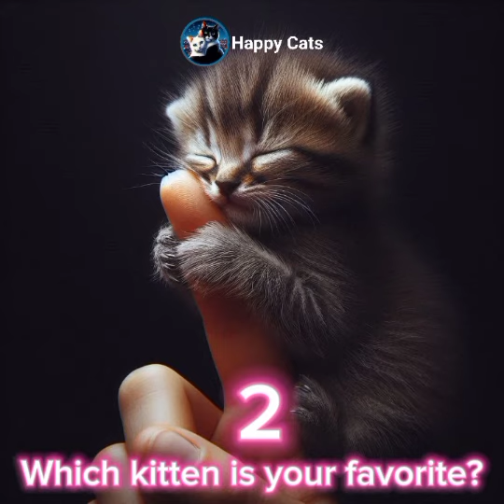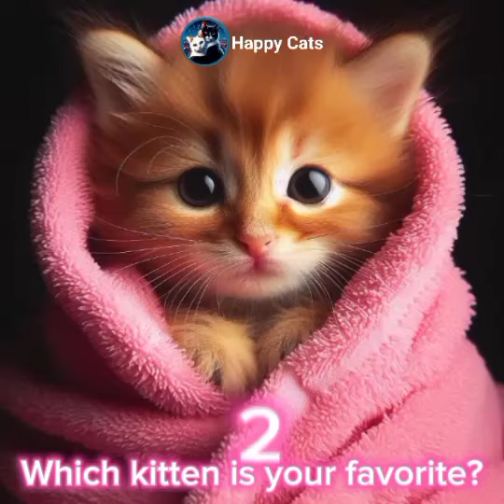CLICK HERE 📽️ Cute kittens 😻🐈❤️😻 So cute 🐈😻💗💕💖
Musician:NyLon